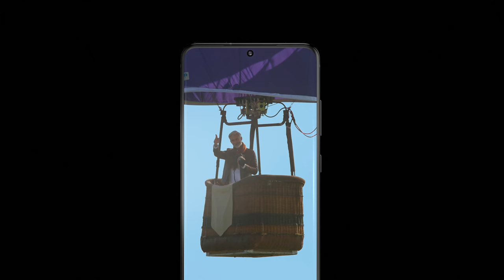Nuevo Galaxy S20 Ultra